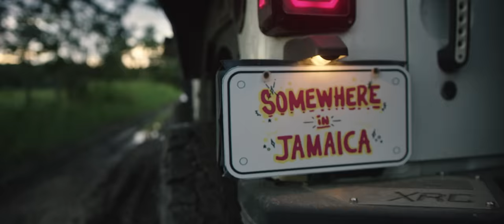Serani, Duke - Somewhere in Jamaica (Official Music Video)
Serani ft Duke ~ Somewhere in Jamaica

Official Music Video for 'Somewhere in Jamaica' shot all across the beautiful island in the Caribbean .

A BASEC∆MP®️ / ROCKSTONE MEDIA PROJECT

Cameos: @shenseea @dingdongravers @charlytrelawnyblack @dreislandmusic @toshalexander @mysticdavis @cchadwilliams @pp_as_philip_palmer